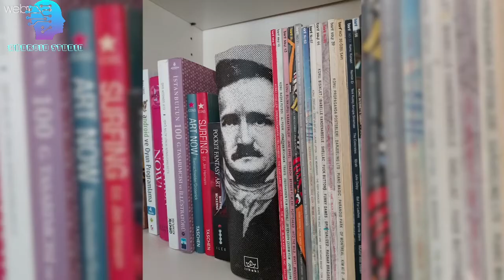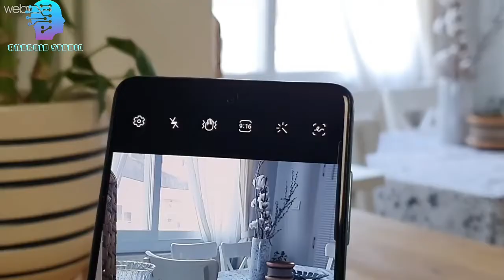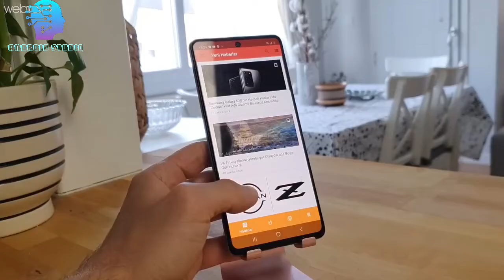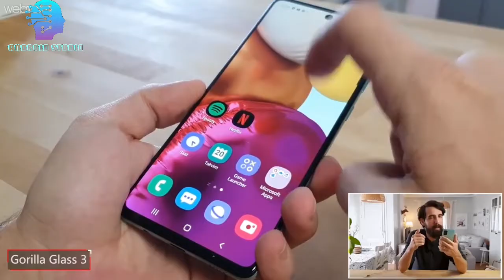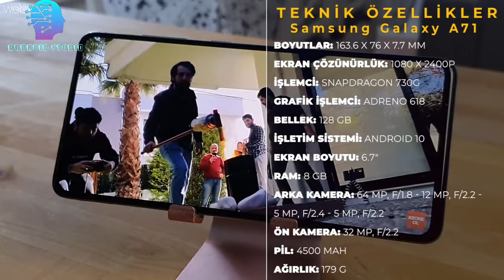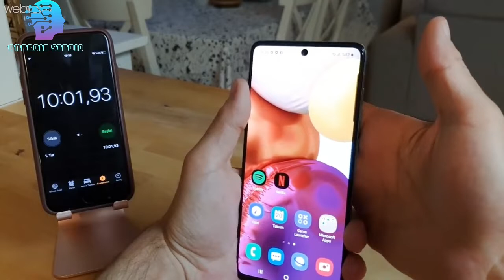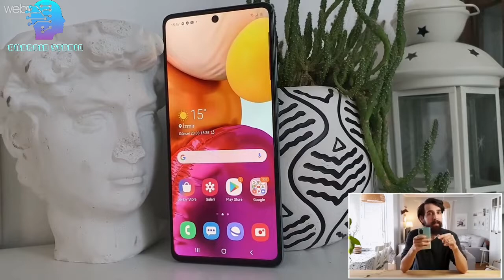Samsungun guclu batareyasi var deye tanitdigi Galaxy A 71 incelemesi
Android Studio Mingecevir
Tunar Music Studio terefinden qorunur
Baska kanallarda yayimlanmasi qeti qadagandir eks teqdirde sikaet olunacaq.
Əlaqə nöm 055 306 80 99